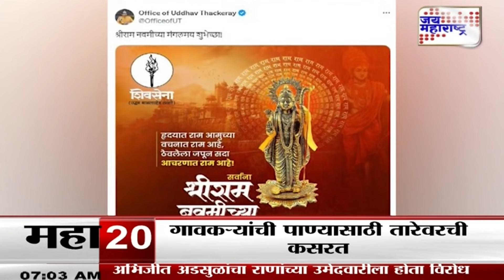Uddhav Thackeray | रामजन्माच्या तीन तासांनंतर उद्धव यांचा शुभेच्छा संदेश | Marathi News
रामजन्माच्या तीन तासांनंतर उद्धव यांचा शुभेच्छा संदेश
मनसेनं हाणला टोमणा